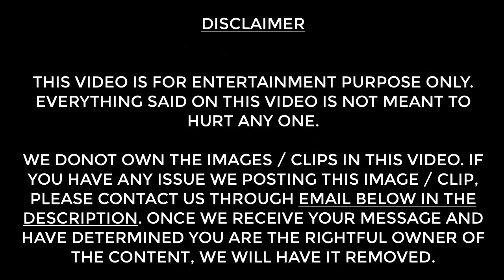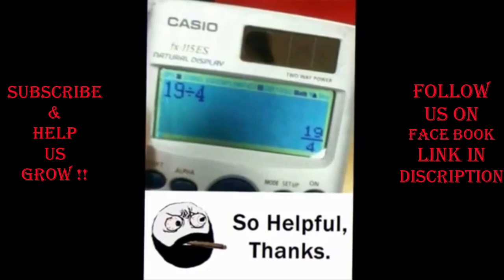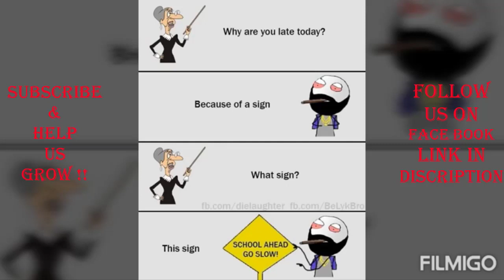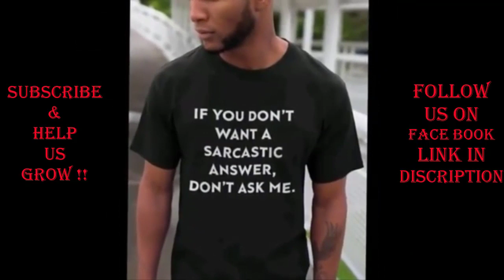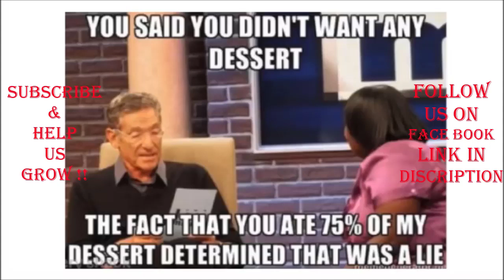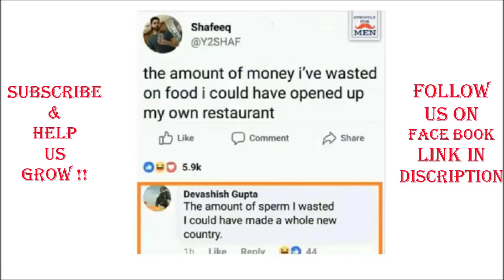ONLY LEGENDS WILL FIND IT FUNNY #18 _ FOR BOYS & MEN_ best meme _ funny meme _ funny video _ comedy